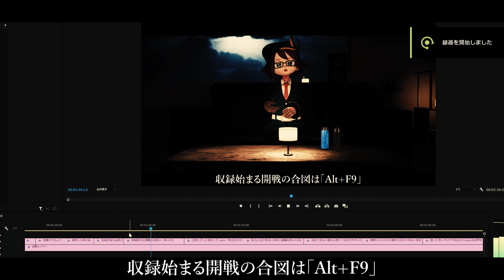【MV】JOKER / 鳥の爪団 総統【10周年記念 / オリジナルソング】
✅「JOKER」ストリーミング／ダウンロードはこちら

✅他の楽曲のストリーミング／ダウンロードはこちら

Lyrics, Movie, Directed by : soutou

Mix&Mastering : YJbeat

🦉注意事項🦉

🦉SNSなど🦉

・OtoLogic 様
・DOVA-SYNDROME 様
・自動作曲ちゃん
・VOICEVOX:ちび式じい・ずんだもん
・Varkshorts

　など